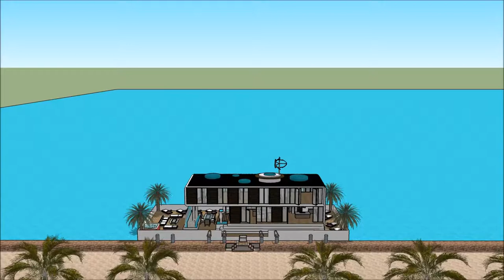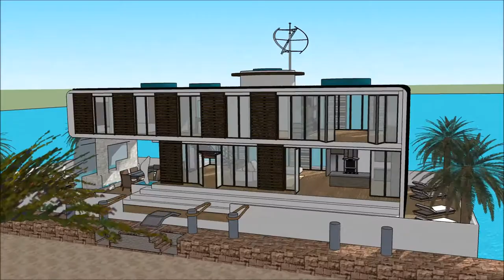हाउसबोट्स हॉलंड आर्किटेक्ट डिजाइन होम घर हवेली आर्किटेक्ट रेखांकन केराला पोर्टफोलिओ प्लॅन व्हिज्युअल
The floating house villa houseboatzania launching an innovative high-end luxury yacht floating house villa mansion home design potentially as a display of exhibition of the हाउसबोट्स हॉलंड आर्किटेक्ट डिजाइन होम घर हवेली आर्किटेक्ट रेखांकन केराला पोर्टफोलिओ प्लॅन व्हिज्युअल.

The collection of the Floating house villa houseboatzania concept of हाउसबोट्स हॉलंड आर्किटेक्ट डिजाइन होम घर हवेली आर्किटेक्ट रेखांकन केराला पोर्टफोलिओ प्लॅन व्हिज्युअल consists of high luxury and architectural art pieces in minimalism combined with living on the waterfront of the harbour.

The floating house villa mansion yacht design has the basis to sustain living with high standards and contemporary structural design हाउसबोट्स हॉलंड आर्किटेक्ट डिजाइन होम घर हवेली आर्किटेक्ट रेखांकन केराला पोर्टफोलिओ प्लॅन व्हिज्युअल with numerous of prospects for excessive living and celebrating the desire of life worldwide: